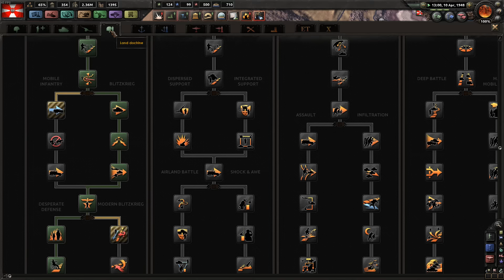ALL OUT OF NOODLES AND SUSHI [14] Poland - Hearts of Iron 4 HOI4 Paradox Interactive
I'm Feedback! I'm gaming content creator for YouTube and stream regularly on twitch. My videos are funny/entertaining game footage and highlights from my twitch channel. I stream regularly feel free to swing by my channel and check out my videos!